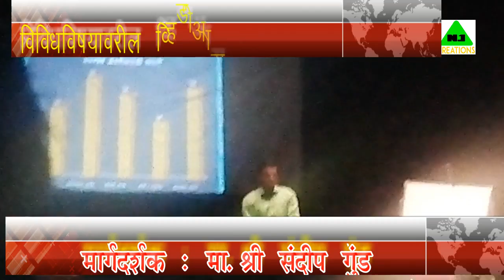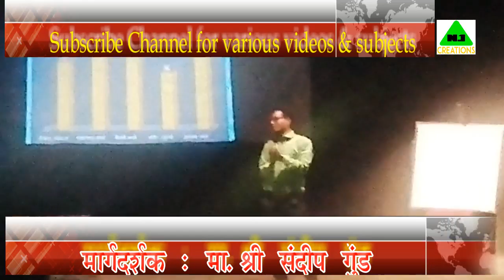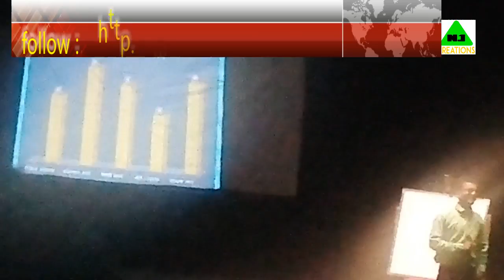How to teach student with the help of digital equipments : Marathi lectures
This workshop was arranged by Z.P Nashik and NMC  Nashik educatin Department on friday 22,july 2016 .नाशिक जिल्हा परिषद व नाशिक महानगरपालिका शिक्षण विभाग यांनी २२ जुलै २०१६ ला इ -लर्निंग या विषयावर कार्यशाळा आयोजित करण्यात आली होती .